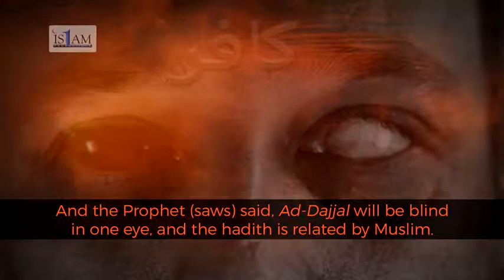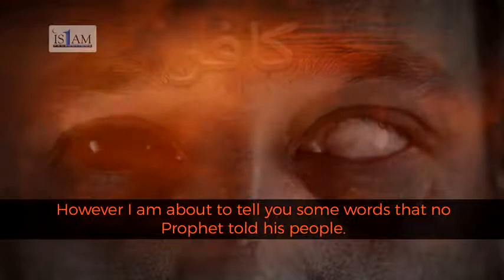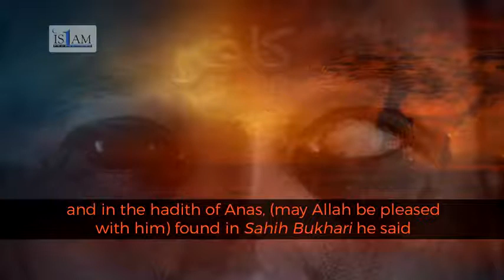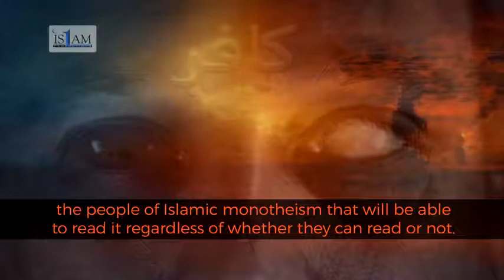وصف المسيح الدجال الكاذب : The false Antichrist described: